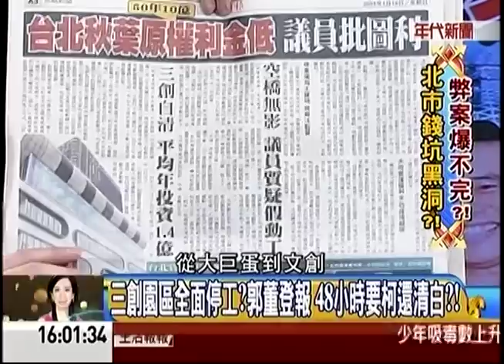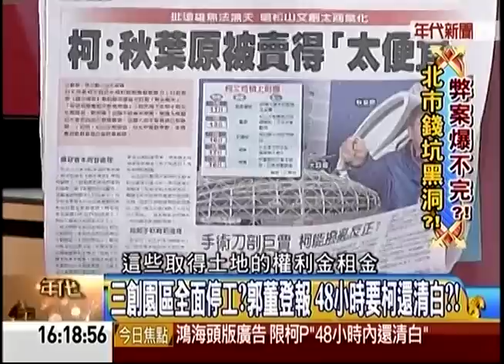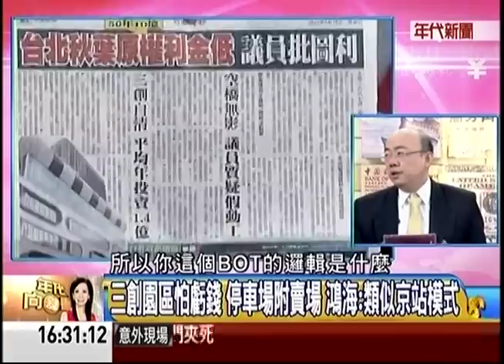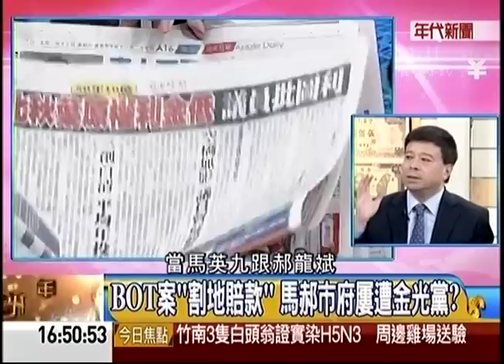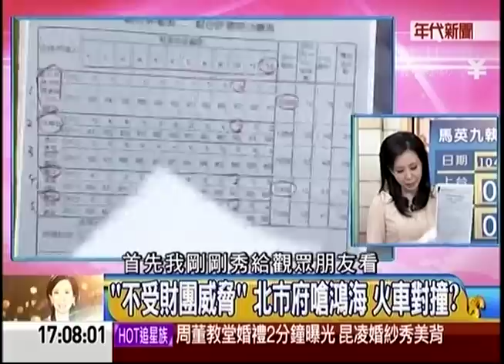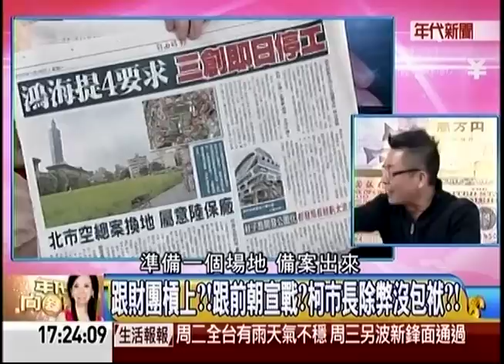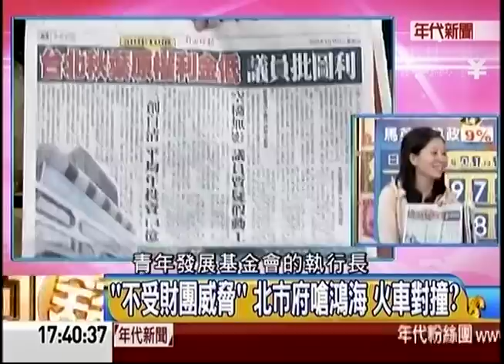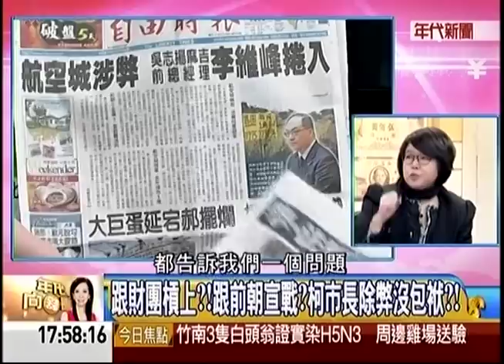01192015 年代向錢看 三創園區全面停工? 郭董登報 48小時要柯還清白?! 投資建物40億 權利金僅10億 "不受財團威脅" 北市嗆鴻海 大巨蛋從頭到尾都是問題? 科批遠雄無法無天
01192015 年代向錢看 / 三創園區全面停工? 郭董登報 48小時要柯還清白?! 投資建物40億 權利金僅10億 柯:秋葉原賣太便宜 "不受財團威脅" 北市嗆鴻海 火車對撞? 大巨蛋從頭到尾都是問題? 科批遠雄無法無天 - Serving oversea Taiwanese viewers worldwide.